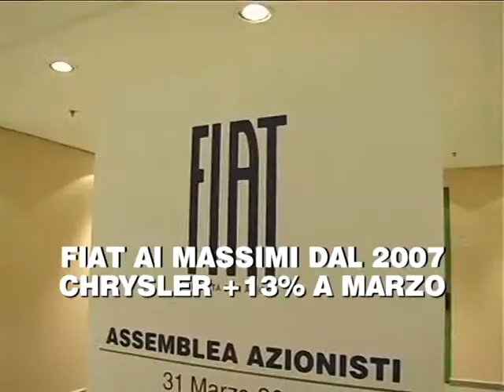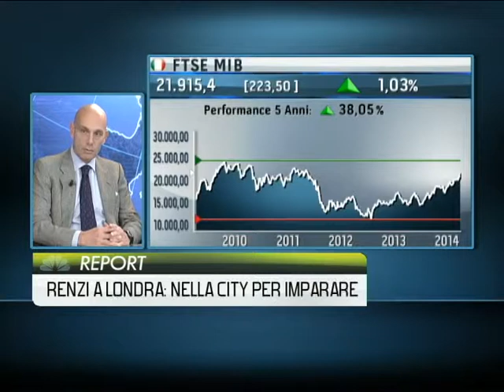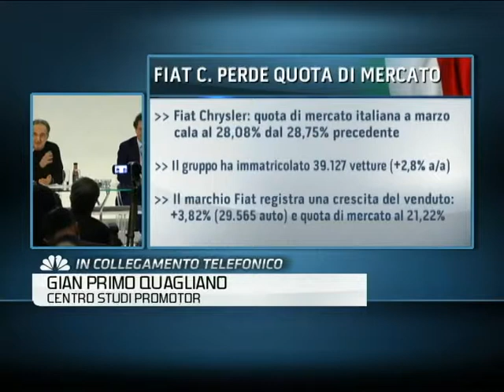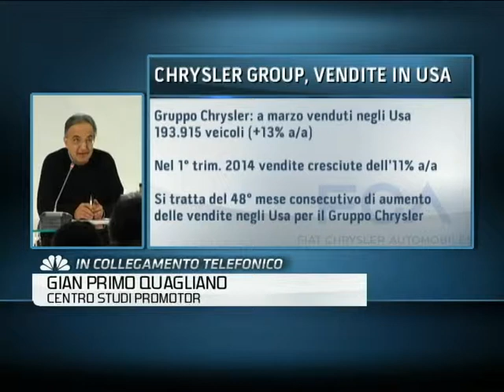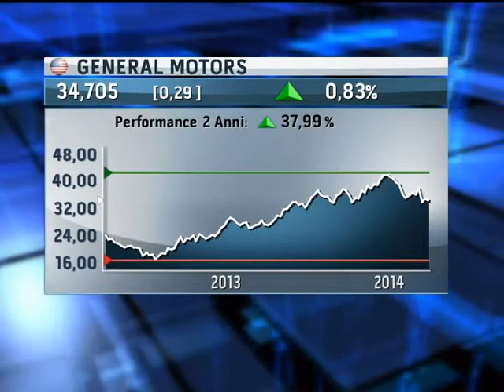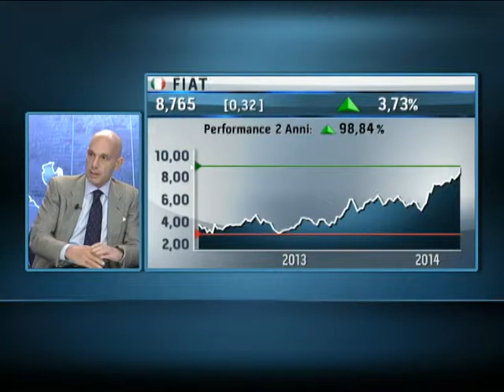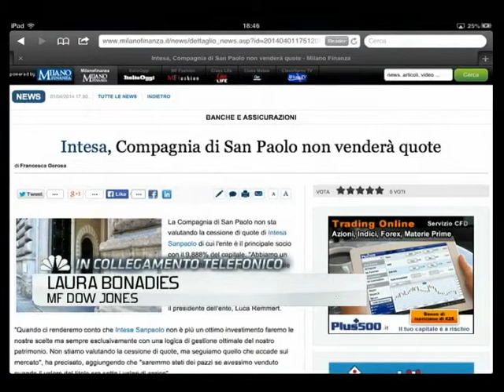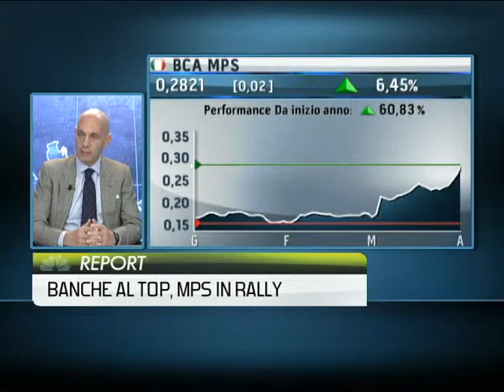Class CNBC - Marco Magnani: economia, italia, europa ed investimenti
Un imprenditore straniero che pensasse di fare un investimento in italia si scontra oggi a difficoltà che sono assolutamente insormontabili